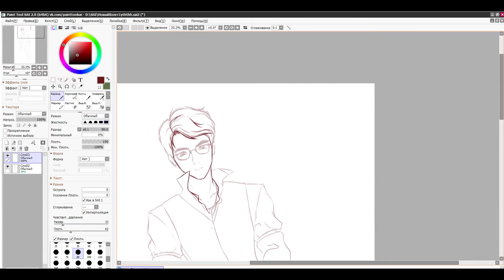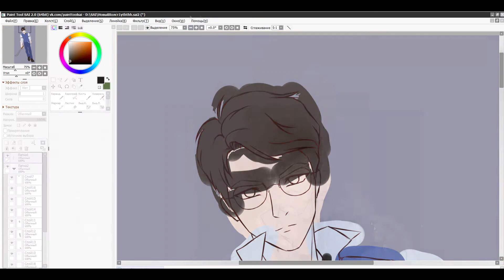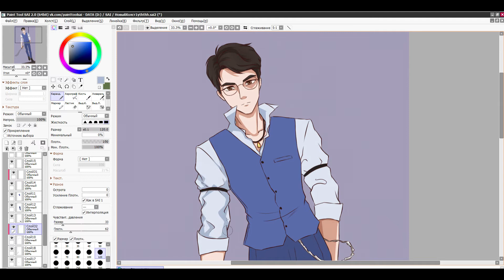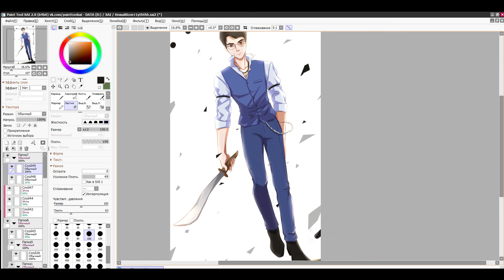Shen Wei (Zhen Hun, Guardian, 镇魂) Speedpaint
Soft: SAI2
While drawing Shen Wei I used reference for the pose: